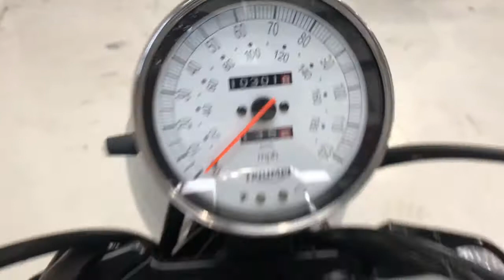Triumph Speedmaster black